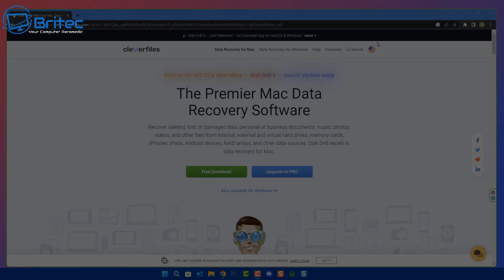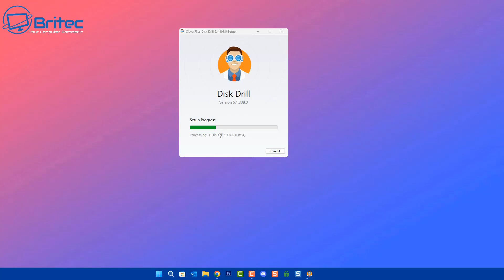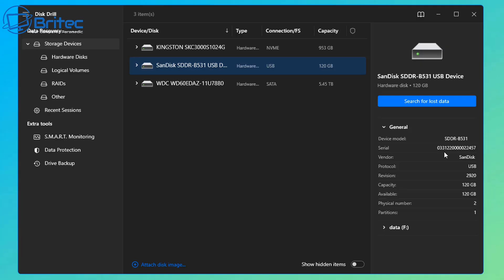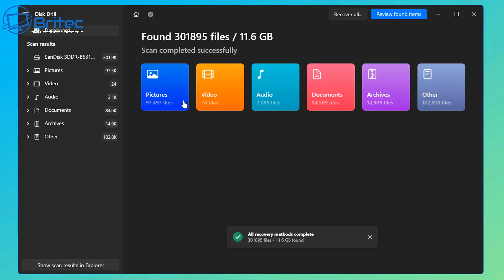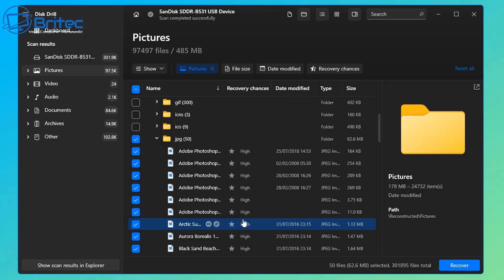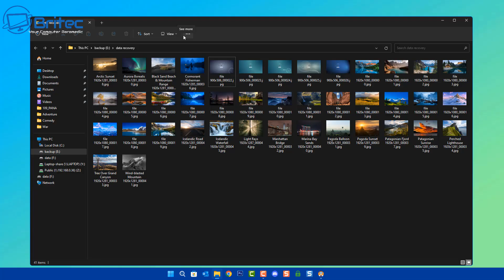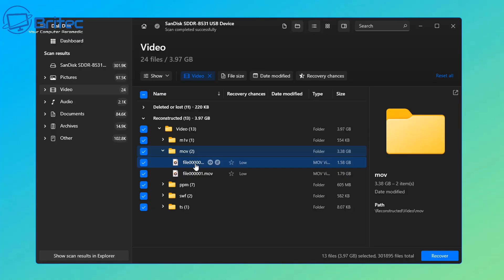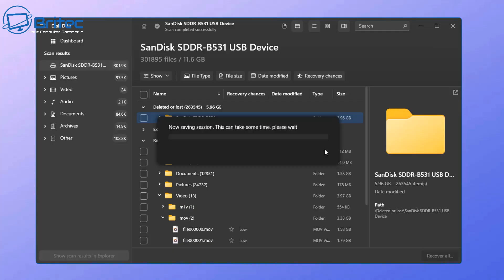How to Recover Deleted Files From SD Cards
SD Card Recovery Software
Use your Windows computer to recover deleted files from a memory card. Disk Drill data recovery software is a free SD card recovery solution that restores lost and deleted images, videos, audio files, and more. Deleted files can be recovered from virtually any storage device with this flexible tool.